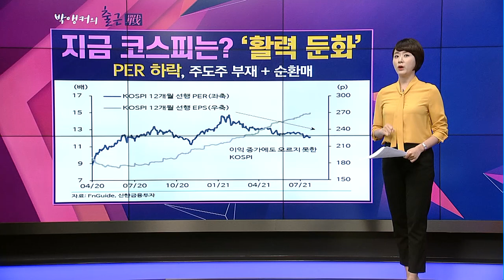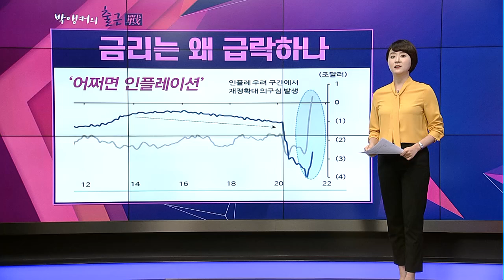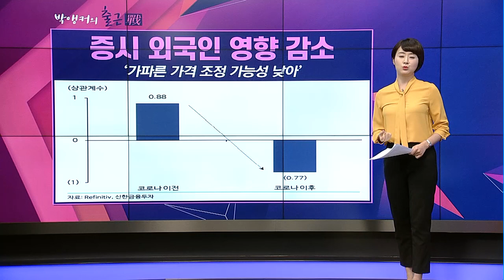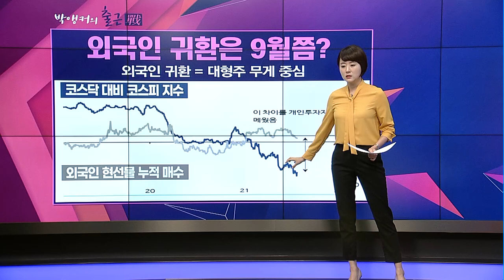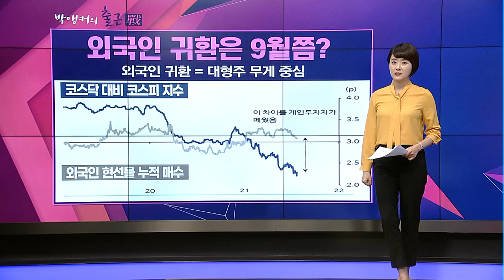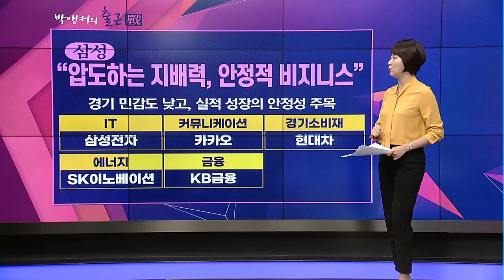[박앵커의 출근전] 외국인, 대형주 외면해도 '개인'이 지켜낸 시장! 8월을 버텨낼 전략은? / 머니투데이방송 (증시, 증권)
08/02 출발! 성공투자

[박앵커의 출근전]
(월~금) 오전 7시 40분~7시 50분

▶지금 코스피는? ‘활력 둔화’
- PER 하락, 주도주 부재 + 순환매

▶지겨운 ‘피크아웃’ 우려
- 과거 ISM제조업지수 60p 돌파 후 하락

▶신한금투 “침체를 위한 조건은 아직”
* 경기 침체 조건
- 완전고용
- 통화 및 재정정책 긴축
- 글로벌 대외 이벤트

▶증시 수급 현황은?
- 연기금 매도 일단락
- 외국인 매매 진폭 확대 →환율, IT경계, 신흥국 매력 감소
- 외국인 대형주 매도 집중
- 외국인 2차전지 차별적 순매수

▶당장은 ‘한국조선해양’ 대안 없어
- 삼성증권 “한국조선해양 목표가 176,000원”
- 대우조선해양, 현대중공업그룹 편입여부
- 삼성중공업, 자본확충 계획 불확실성

▶지금 같은 8월, 변화는 9월쯤?
- 9월 美 인프라 투자 의회 통과
- 국내 코로나19 확진세 둔화
- 국내 IT 눈높이 재설정
- 코스피 3200p 아래, 비중 확대

▶KB ‘8월 불편함의 근원을 찾아서’
- 경기 사이클 정점 인식
- 여름 조정 가능성, 강세장의 과정
- 또 한번의 매수 기회 제공
- 리오프닝 소비주 / 친환경 / 바이오